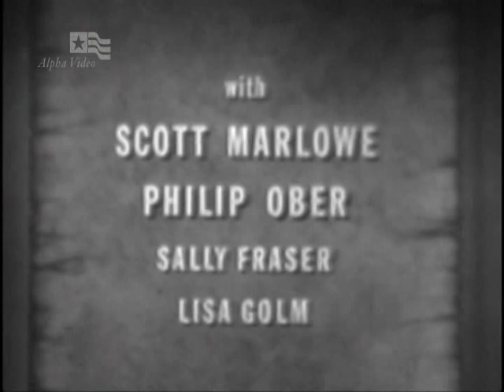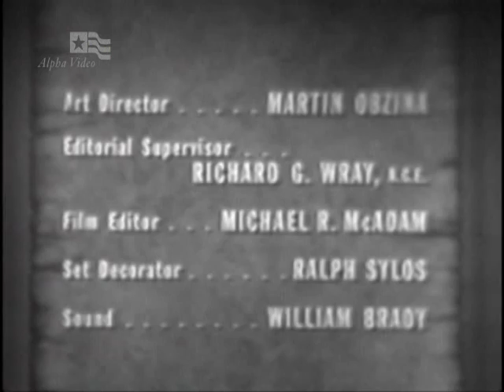Joan Fontaine 1956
Joan as Countess Irene Forelli